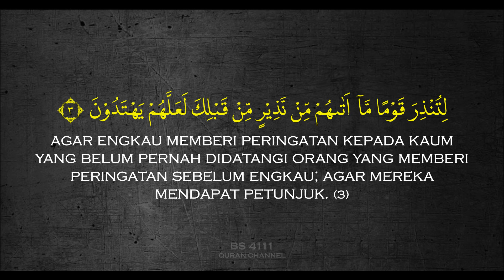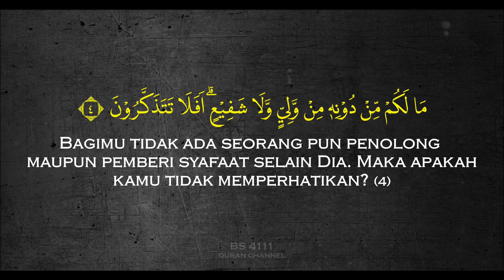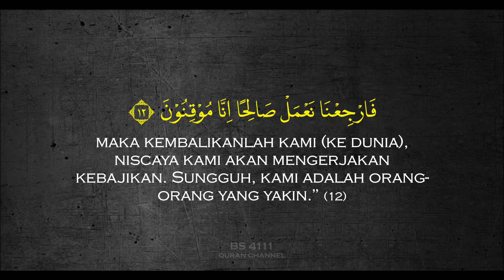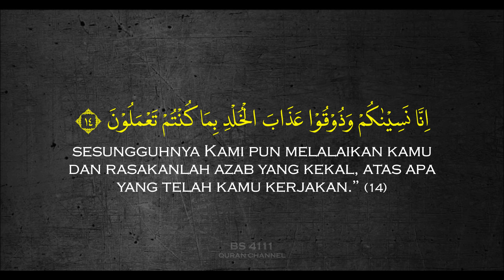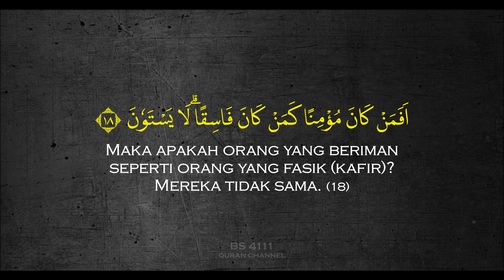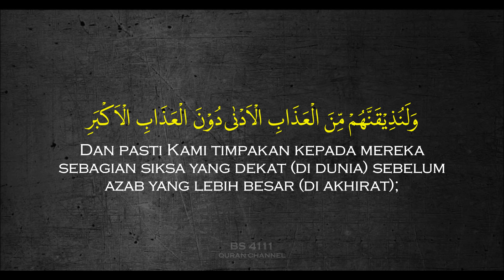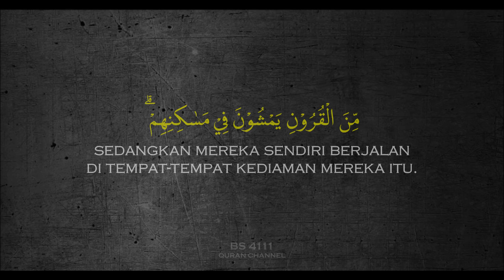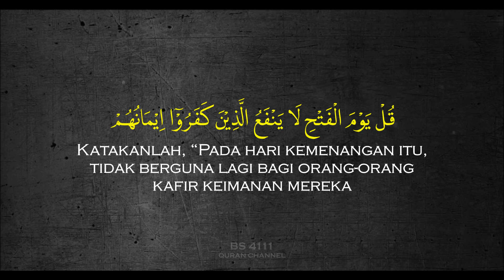Surah As Sajdah Menyentuh Hati | Beautiful Quran Recitation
Bismillahirrahmanirrahim, Quran Merdu, Relax with quran, beautiful quran , peaceful quran recitation

Surah As-Sajdah Adalah Surah Ke 32 Dalam Al-Quran
Terdiri dari 30 Ayat, Juz 21

Qori/Reciter : Syekh Abdallah Humeid

Semoga hati anda senang dan tenang mengingat ALLAH Subhanahu Wa ta'ala.  Dan bagi yang ingin menghafal Surah As-Sajdah semoga dimudahkan oleh ALLAH Subhanahu Wa ta'ala. Aamiin